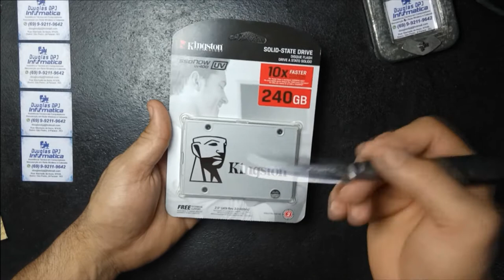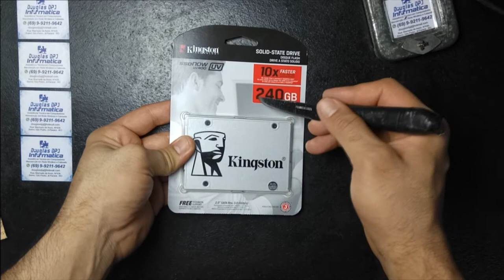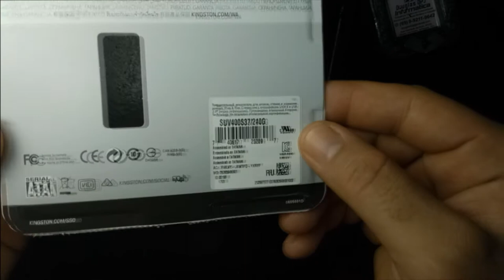UNBOXING SSD 240BG KINGSTON